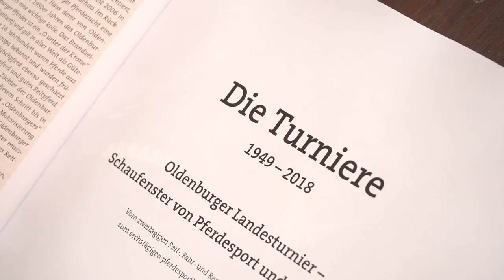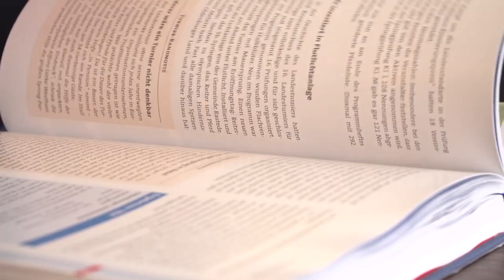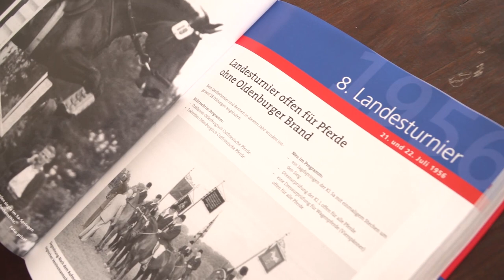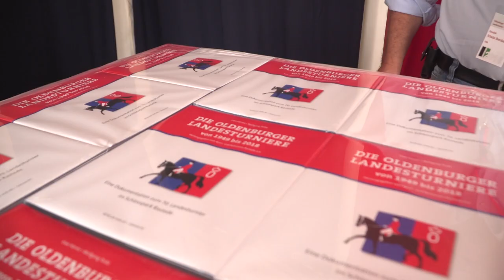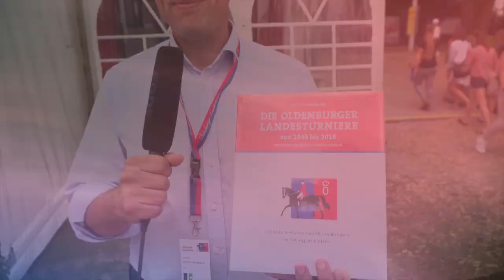Der große Rastede Rückblick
Oldenburger Landesturnier Rastede 2018
Der 70 Jahre Rückblick auf das Oldenburger Landesturnier in Rastede - eine außergewöhnliche Chronik mit vielen Fotos, Daten und Geschichten. Sensationelle Arbeit der Autoren Wolfgang Teske und Uwe Harms. Das Buch gibt's hier in Rastede beim OLT 2018 bis Sonntag direkt am Infozelt.